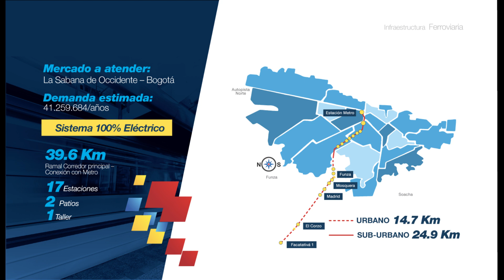INTERCONEXIÓN REGIOTRAM DE OCCIDENTE - FERROCARRIL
Diseño conceptual sobre la integración del regiotram del occidente en Facatativa con las vías férreas que van hacia La Dorada y Girardot. La interconexión de regiotram del occidente con los ferrocarriles inhabilitados en el municipio de Facatativá, permitiría habilitar con los corredores ferroviarios no operativos para su explotación turística, transporte de pasajeros y carga.
Fotografías: créditos al autor.